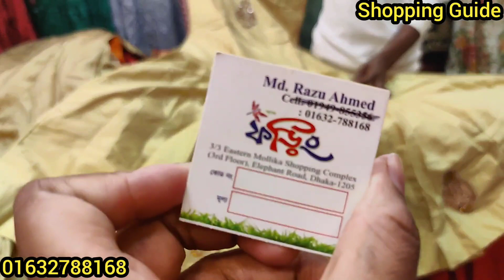বছর শেষে মাএ ৮৫০ টাকার কাড়াকাড়ি অফারে Teenager গাউন || Party Gown Collection || কমদামে গাউন কালেকশন